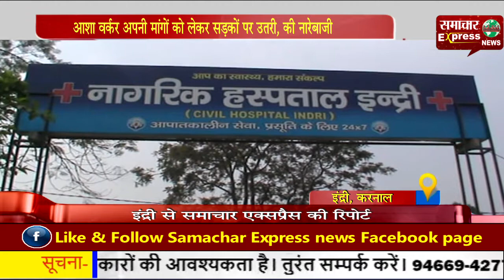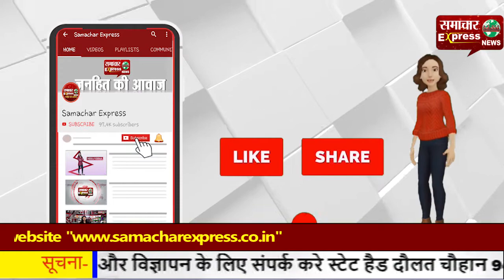आशा वर्कर अपनी मांगों को लेकर सडक़ों पर उतरी, की नारेबाजी